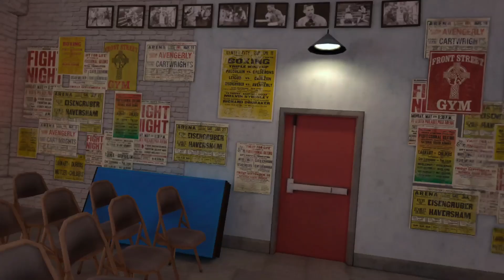Dodged every punch (Creed rise to Glory VR boxing)